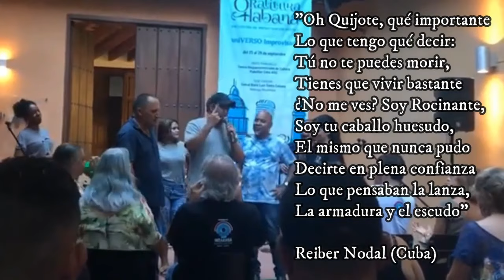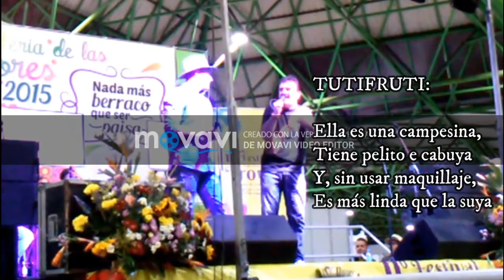El Tro-VAR Cap 20 (22-10-2019) Con El Cachetón.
En el Tro-VAR disfrutamos y estudiamos el sorprendente arte de la trova.

En este capítulo, conversamos con Julio Cesar Arcila "El Cachetón", experientado trovador antioqueño, ganador de muchos festivales, co-creador de la trova dobletiada y organizador de importantes festivales de la trova.